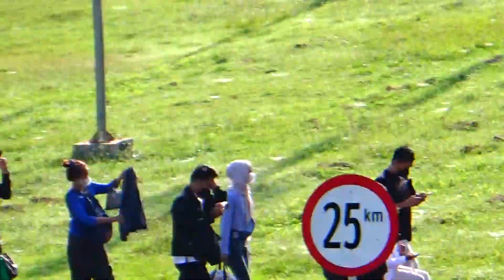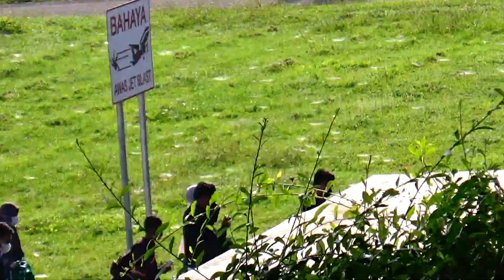FAREL TURUN DARI PESAWAT BAJU PUTIH.